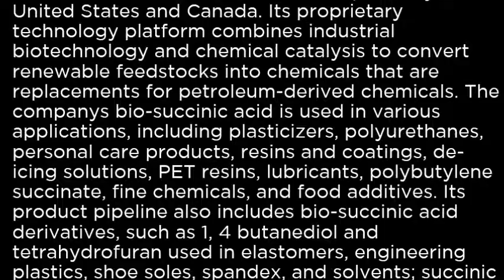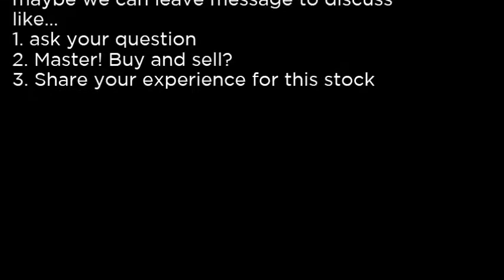BIOA - BioAmber Inc BIOA buy or sell Buffett read basic